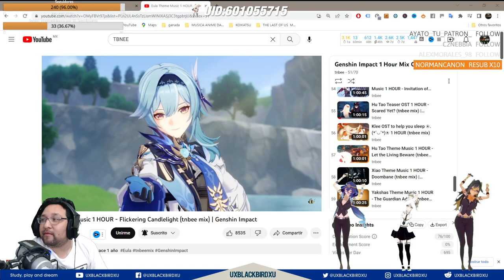✅ 150 TIRADAS AL BANNER DE ARMAS 3.4 👍 | 🌴🌴 Genshin Impact 🌴🌴 | nOOO QUE SUERTE LA mia!!!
CONTEXTO:
Decidi tirar al banner de armas pues ya tengo bastantes personajes buenos para variedad de equipo y para mejorarlos mas me faltan algunas armas. Decidi tirar al banner de armas y en esto resulto

1 homa, 1 arma para benner, 1 aqua simulacra y aunque no esta en el video ya saque igual la homa asegurada que pedi =).. Yo contento

Codigo Creador de Contenido en EPIC:
UXBLACKBIRDXU

OH EKATE
banners mas nuevos (ohekate)